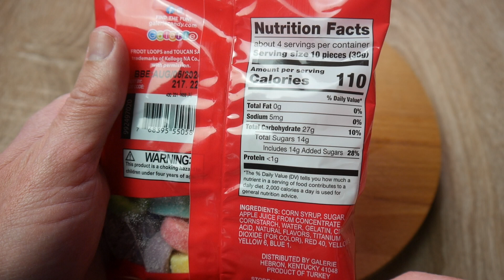Kellogg's Froot Loops Gummies 🍒 Leckere Fruchtgummis aus Amerika ?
1 steht für Mega Low - Kaum Schärfe vorhanden 🧐
10 ist MEGA Hot und das schärfste was man hier erreichen kann 🥵

Heute teste ich :
Kellogg's Froot Loops Gummies die ich auf der Süßwarenmesse in Köln bekommen habe.